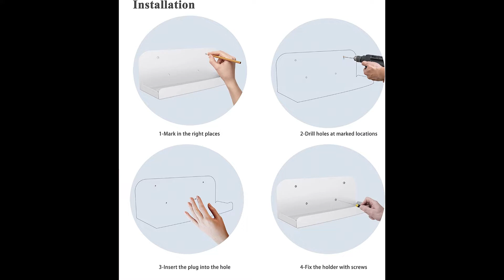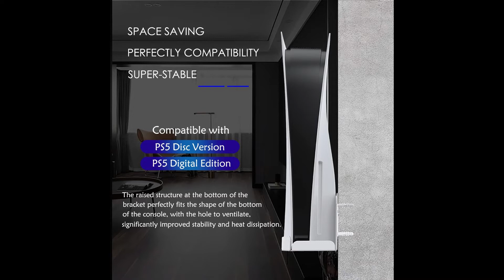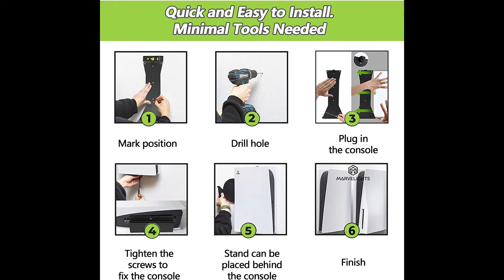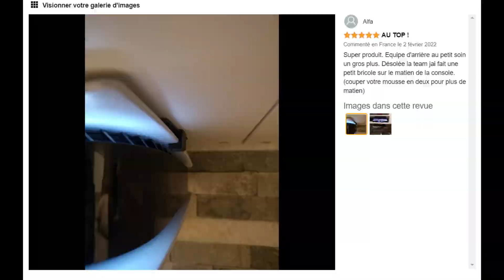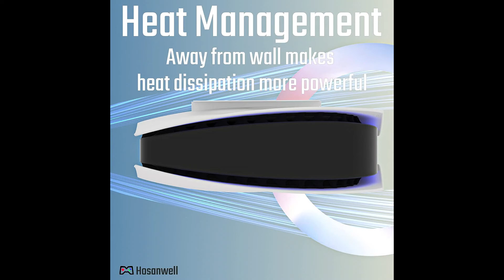Top 3 : Meilleur support mural PS5 2022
⭐SciuU Support Mural
⭐Marvelights Support Mural PS5 (plus dispo) / New produit
⭐Hosanwell Support Mural PS5 (plus dispo) / New produit

Vous recherchez un support mural ps5 pour accrocher votre console au mur, mais vous ne savez pas lequel choisir ?

Dans ce comparatif je vous présente le top 3 des meilleur support mural ps5 en 2022 pas cher et à commander sur internet !

Cette vidéo Top 3 : Meilleur support mural PS5 2022 a pour but de t'aider dans ton futur achat.

On espère que cette vidéo a été utile pour choisir ton support mural pour PS5.

0:00 Quel support mural PS5 choisir ?
0:27 SciuU Support Mural
1:47 Marvelights Support Mural PS5
3:11 Hosanwell Support Mural PS5
4:49 Faites votre choix !